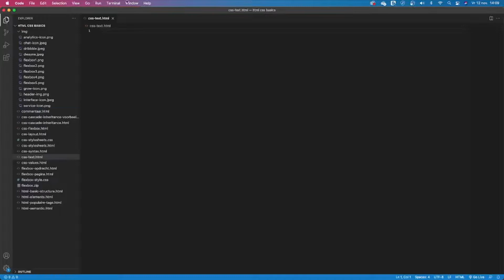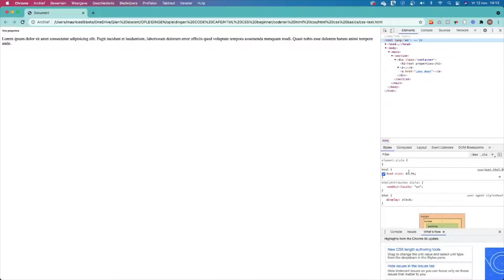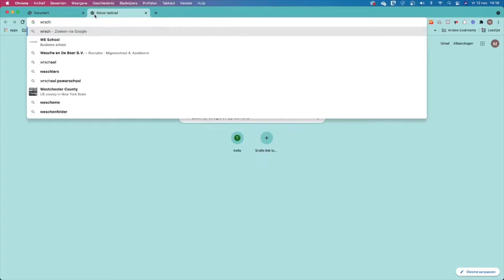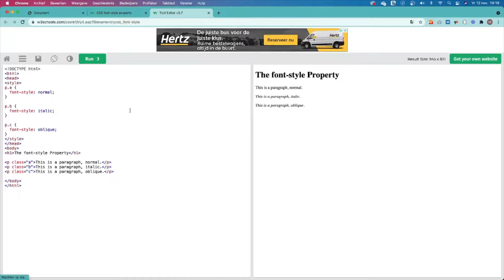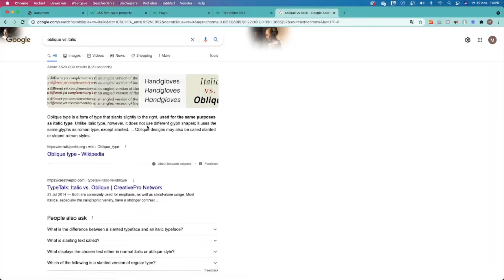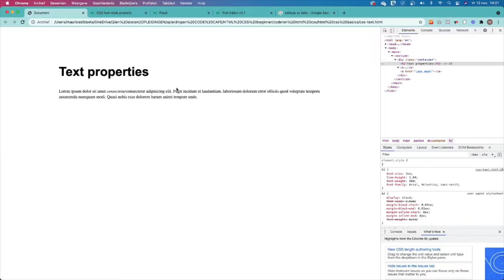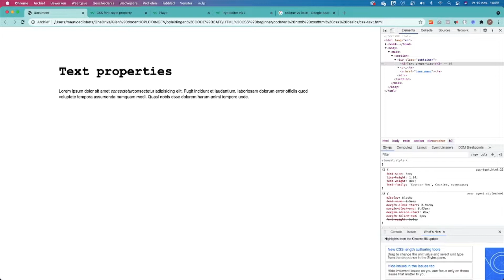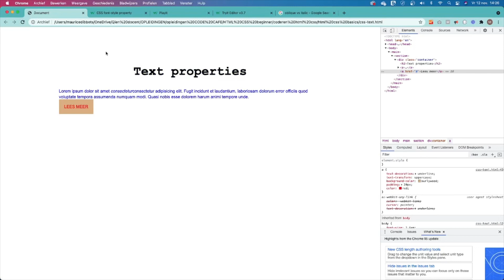Hoe stijl je tekst met CSS? - HTML & CSS opleiding voor beginners.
Na een tijdje ons te hebben verdiept zullen we nu kijken naar de combinatie tussen HTML en CSS, aangezien we steeds dichter bij het einde van de cursus komen. We beginnen met text styling.